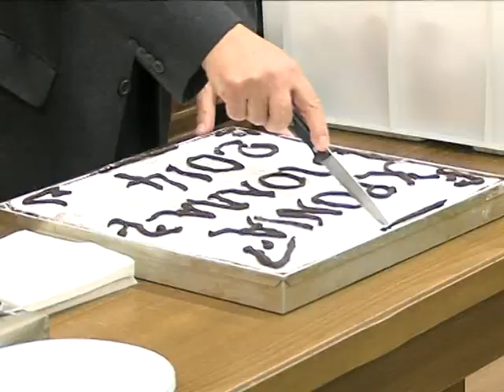ΠΙΤΑ Δ Σ ΚΟΖΑΝΗΣ 2014